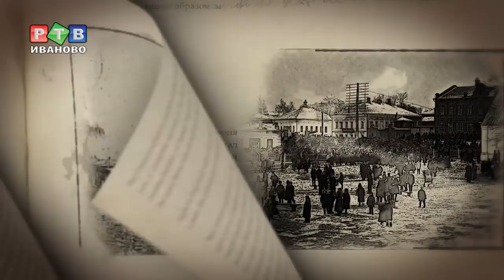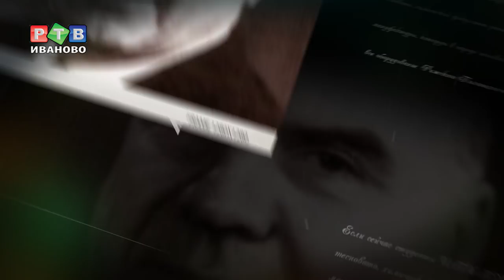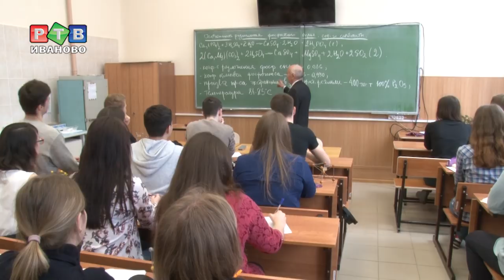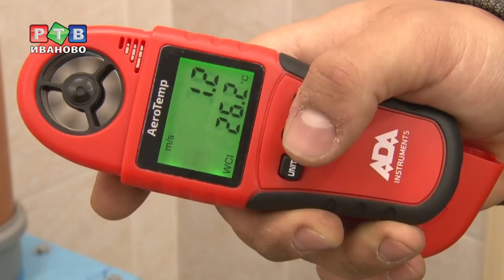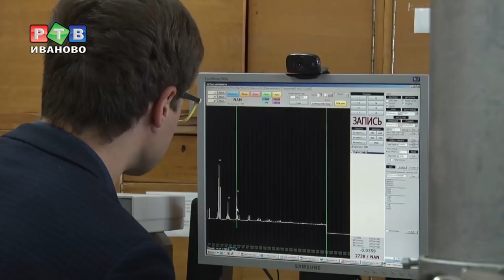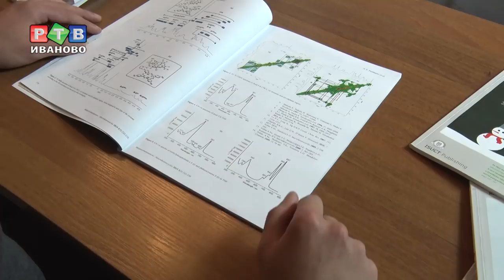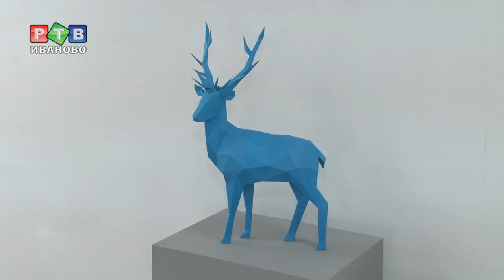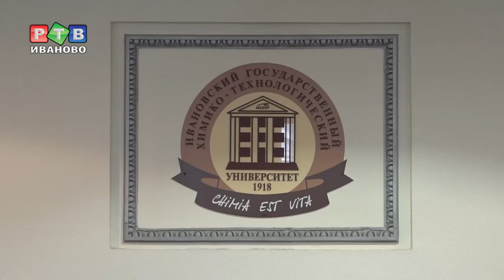ИГХТУ. Сто лет науки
Премьера! Фильм из цикла "Век губернии - век ивановской науке", посвященный Ивановскому государственному химико-технологическому университету.